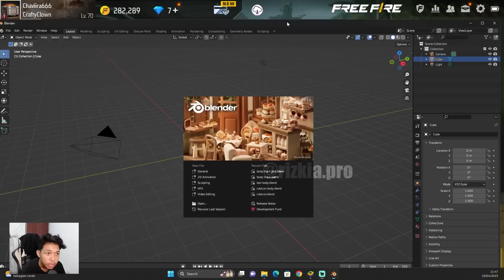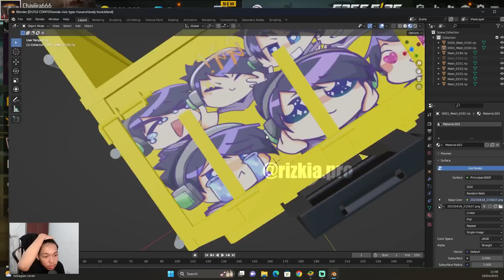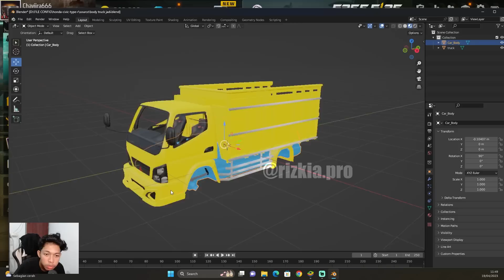AKU BERHASIL MEMBUAT TRUCK OLENG DI FREE FIRE😱 - Auto Jadi Game Simulator🤣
DOWNLOAD SKIN TRUK OLENG = Nunggu 10rb like lebih ah👊😆

🔰 Device : ROG 2, ROG 5 & iP 11